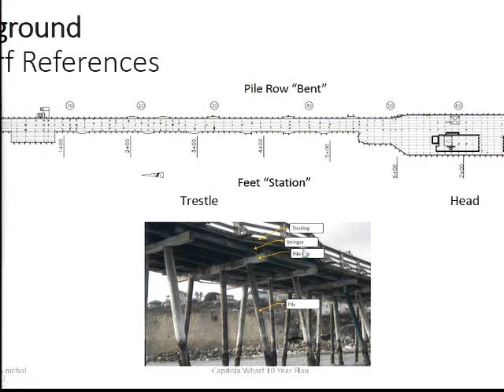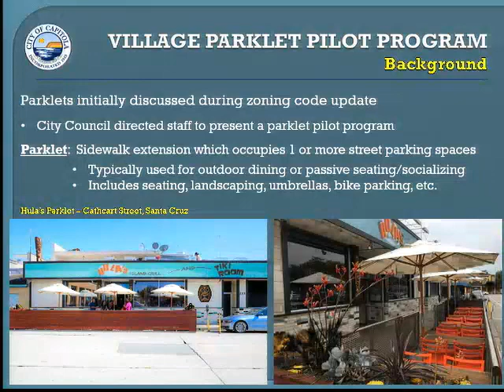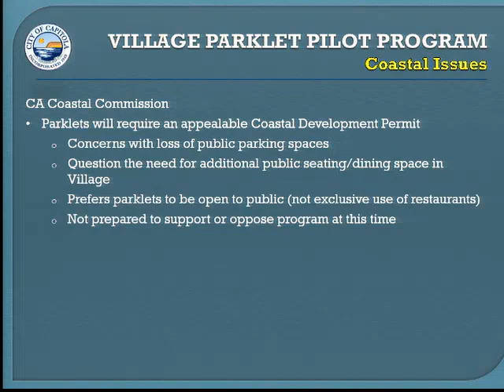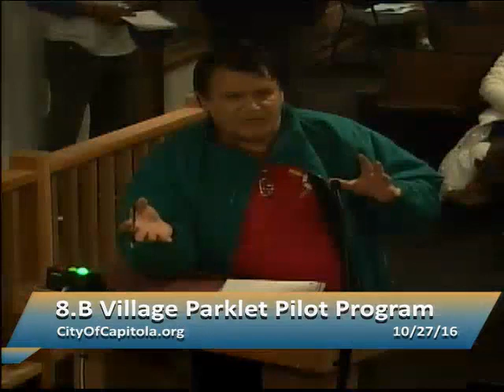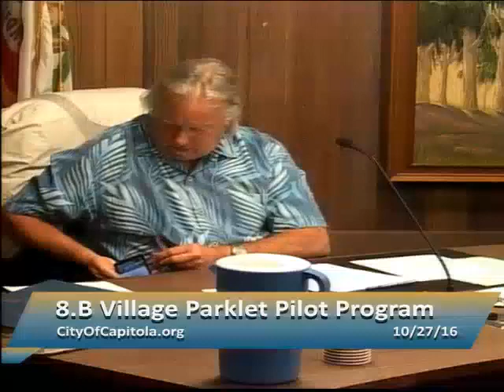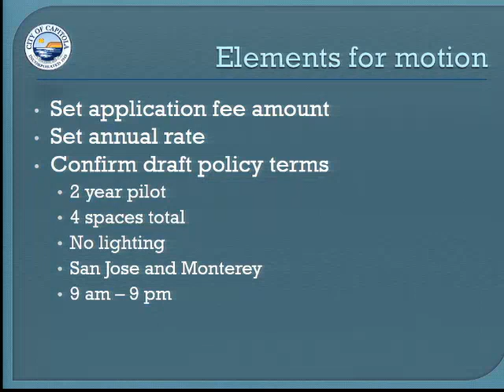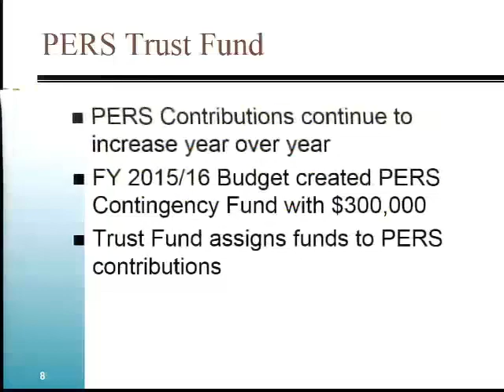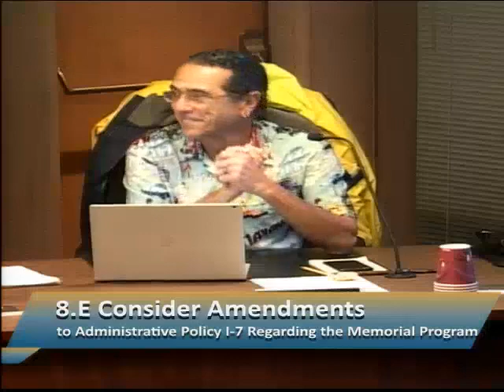Oct 27, 2016 City Council Regular Meeting